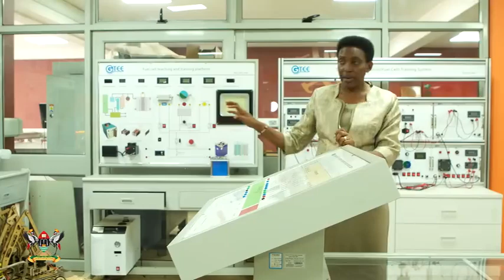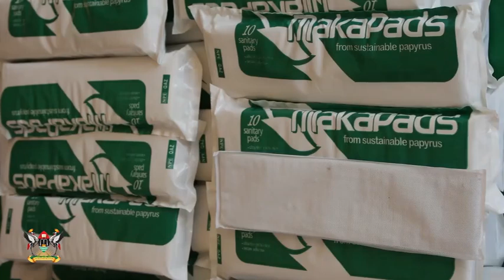Changing the global conversation about education and innovation one research breakthrough at a time.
Makerere University: Driving global discourse on education & innovation, one research breakthrough at a time.